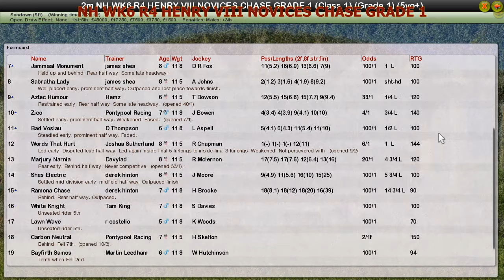NH WK6 R4 HENRY VIII NOVICES CHASE GRADE 1